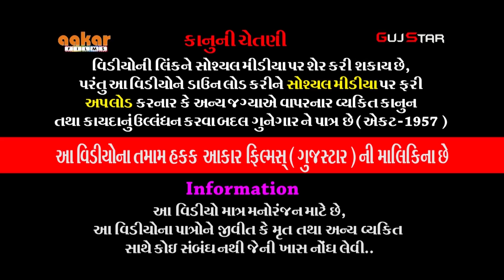ઢોલરા મંડળ [ 07 ] રામદેવરા રામામંડળ - ઢોલરાધામ છૈયા પરિવાર - બેડી [ રાજકોટ ]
ALBUM :- Dholara Mandal
ARTIST :-  All Artist of Ramdevra Ram Mandal - Dholaradham
MUSIC :- Live
PALCE :- Chaiya Family - Bedi [Rajkot]